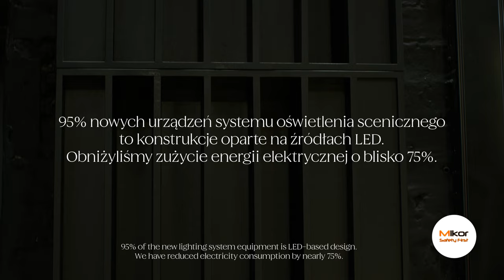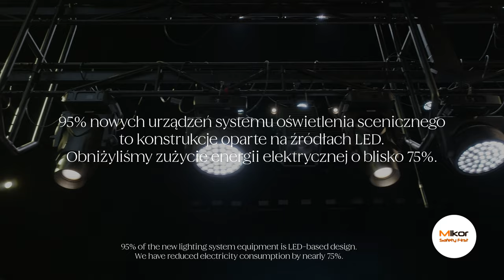Modernizacja Teatru Wielkiego im. Stanisława Moniuszki w Poznaniu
Finalista 28 edycji Ogólnopolskiego Konkursu Modernizacja Roku & Budowa XXI wieku

Teatr Wielki im. Stanisława Moniuszki w Poznaniu
Mikor Inżyniering Sp. z o.o. Janki
Pracownia Akustyczna Kozłowski Sp. j. Wrocław